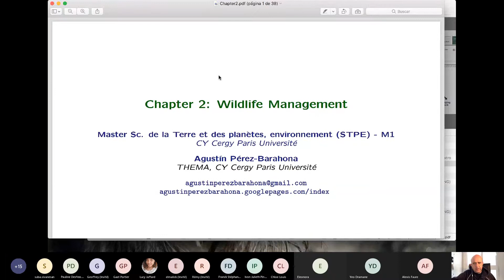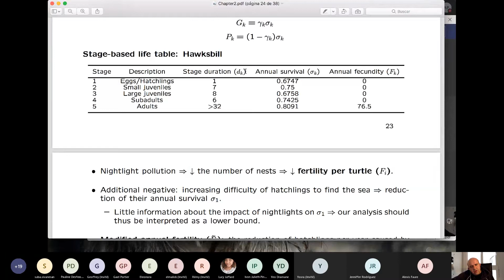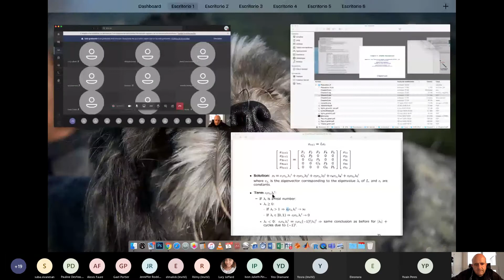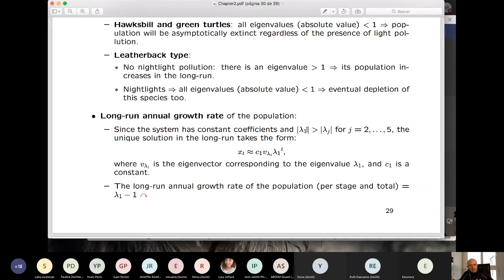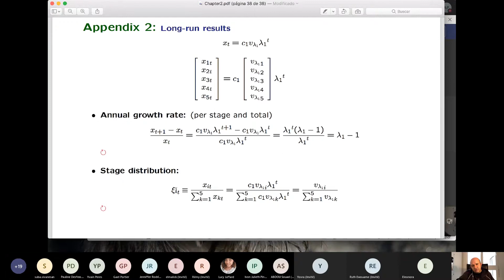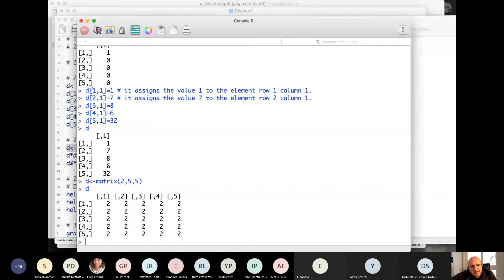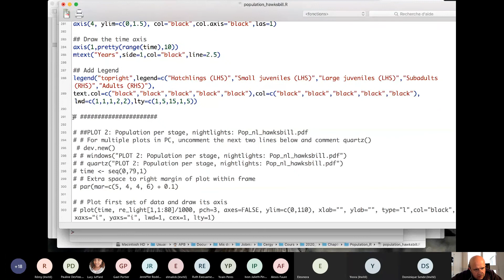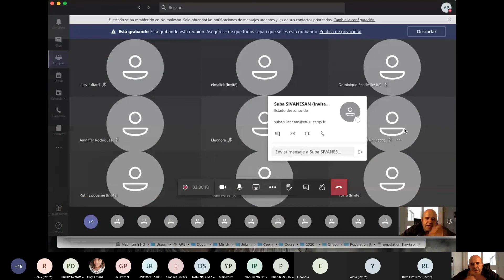Économie de l'Environnement: Lecture 3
Chapter 2: Wildlife Management

Master Sc. de la Terre et des planètes, environnement (STPE) - M1
CY Cergy Paris Université

Agustín Pérez-Barahona
THEMA, CY Cergy Paris Université